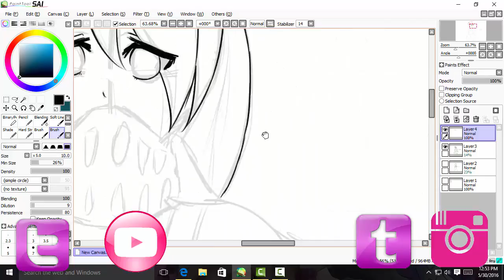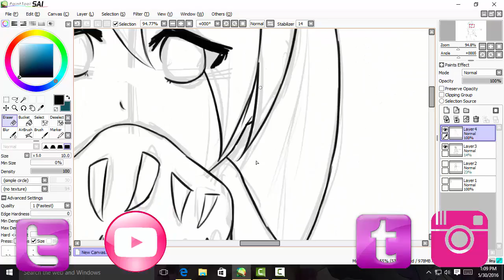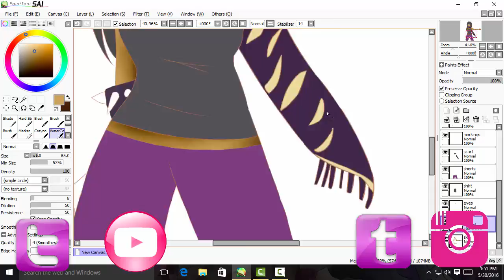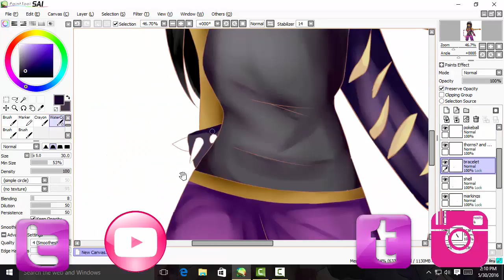Azelfra-Fangs Bared [Paint Tool SAI] Speedpaint